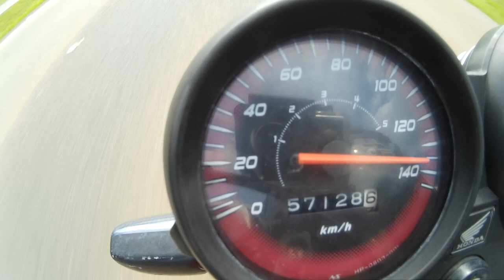FAN 125 ORIGINAL DANDO 143Kmh [TOP SPEED]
Gostou do vídeo? Clique em gostei aqui em cima. ↑↑↑↑↑